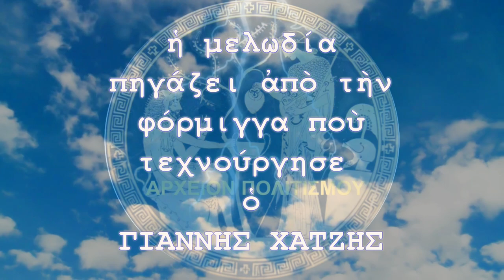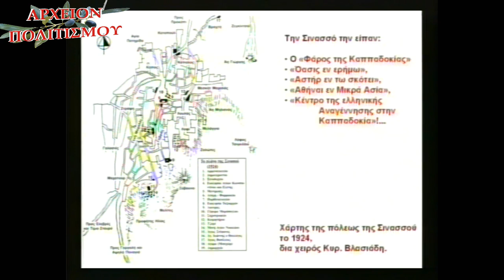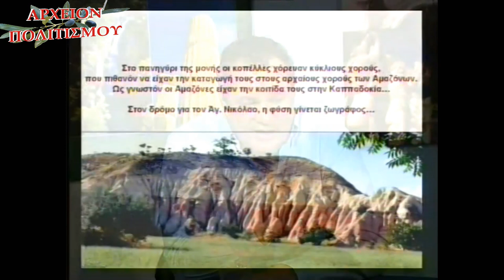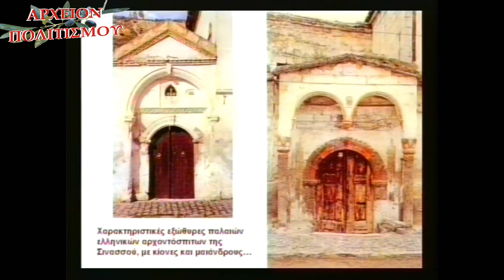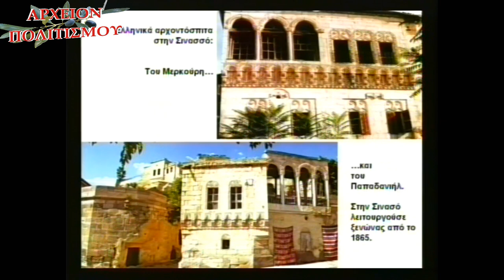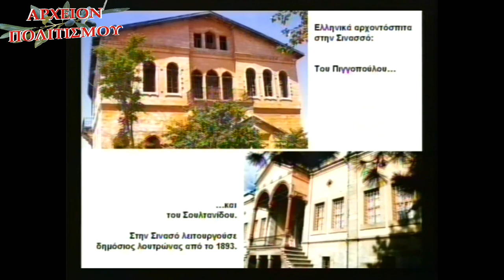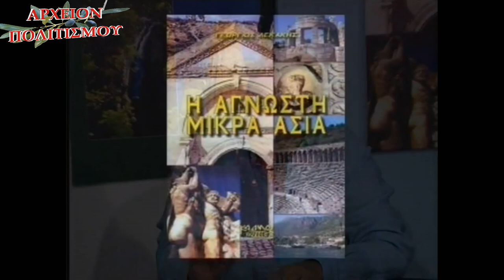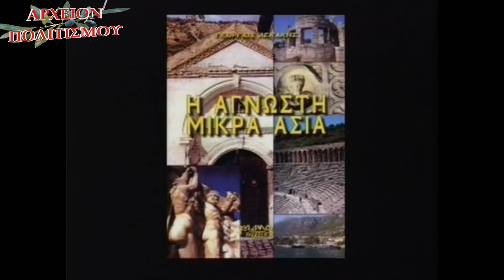Η ΔΟΛΙΑ ΠΑΡΑΠΟΙΗΣΗ ΤΩΝ ΓΕΓΟΝΟΤΩΝ ΤΗΣ ΕΠΑΡΑΤΗΣ ΤΟΥΡΚΟΚΡΑΤΙΑΣ - ΣΥΝ ΑΘΗΝΑ 10η ΕΚΠΟΜΠΗ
Το
ΑΡΧΕΙΟΝ ΠΟΛΙΤΙΣΜΟΥ
παρουσιάζει την τηλεοπτική εκπομπή

ΣΥΝ ΑΘΗΝΑ,

με τον Γρηγόρη Κοσσυβάκη
και τον Γιώργο Λεκάκη
με τίτλο
Η ΔΟΛΙΑ ΠΑΡΑΠΟΙΗΣΗ ΤΩΝ ΓΕΓΟΝΟΤΩΝ ΤΗΣ ΕΠΑΡΑΤΗΣ ΤΟΥΡΚΟΚΡΑΤΙΑΣ